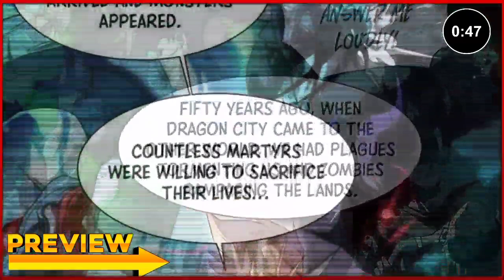Evolve monster pet evolution episode 101-102 ||Evolve A impact on monsters💥 Reboot hindi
, Fifty years ago, Dracon City fell into another dimension. Despite having to fight and defend themselves alone, they held fast to the banner of Earth and stood tall against the terrifying Exbeasts found within the Altermension.

Fast forward to the present day, Meng Chao was reborn. Much to his surprise, he found out that he could become stronger by contributing to society. He then decided that he would become the most powerful of them all, wipe out every single Exbeast, and conquer the entire Altermension.

The world end manhwa explain in hindi,The world end episode 5,manga peak,manhwa explain
in hindi,manga peek,what do you do at the end of the world episode 1,explained in hindi movie,anime explained in hindi,reincarnation manhwa explain in hindi,reincarnationmanhwa,The people on earth are too ferocious,the world after the end manhwa,the end of the fun***in world episode 1,the end of the world explained

 under section 107 of copyright act 1976Allowance is made for " fair use" for the purpose of such as comments, news, reporting, scholarship and research."Fair use is a permitted by copyright status that might otherwise be infringing

The world end : Rising of final hope episode 3 | FEROCIOUS HUNTER | explain in hindi |End of world |